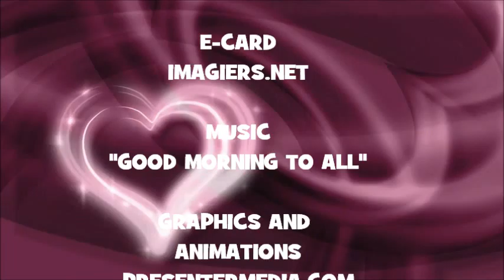¡FELIZ CUMPLEAÑOS ABDULRAHMAN!